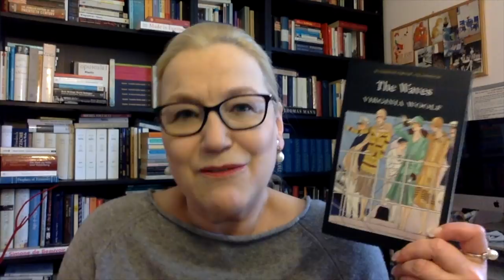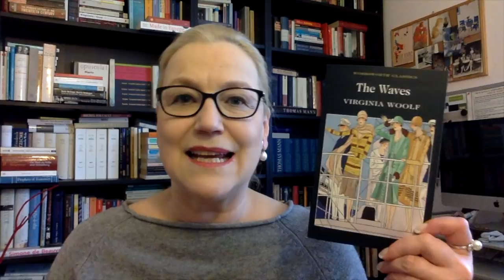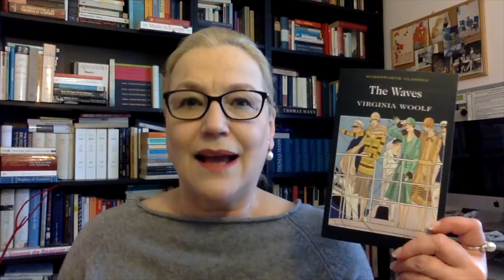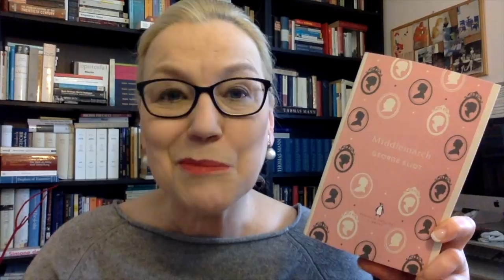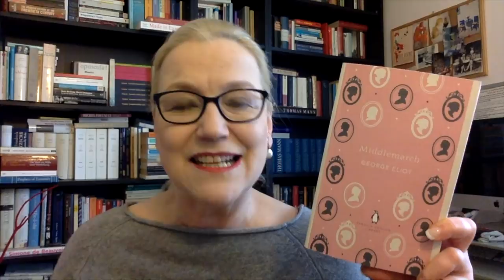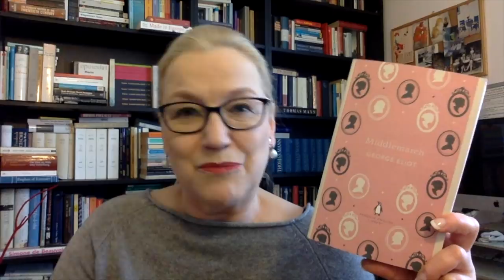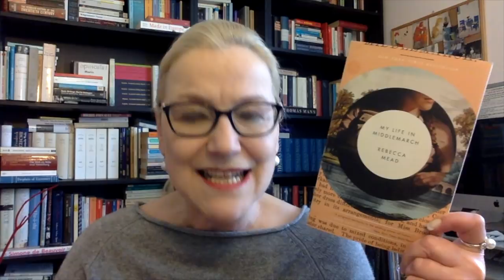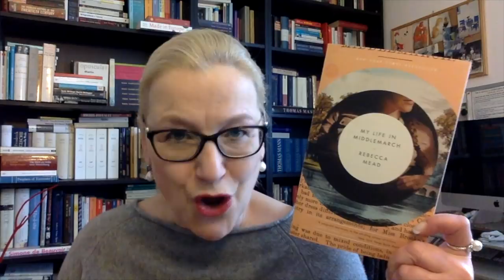RecentReads: Enemies, Foreign & Domestic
Let’s chat about the books I‘ve read recently.